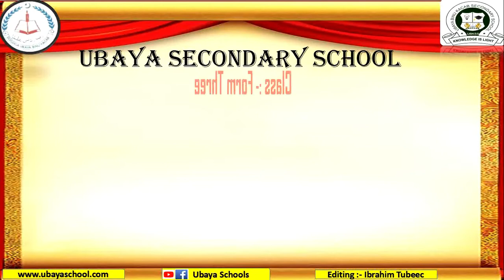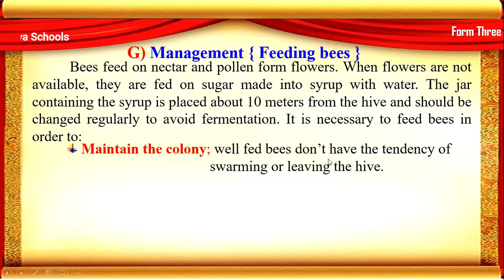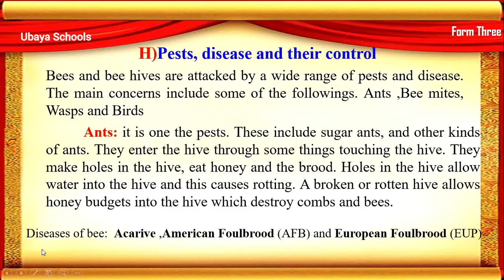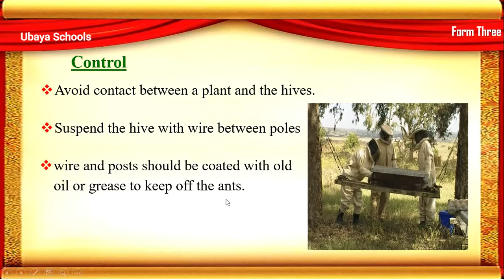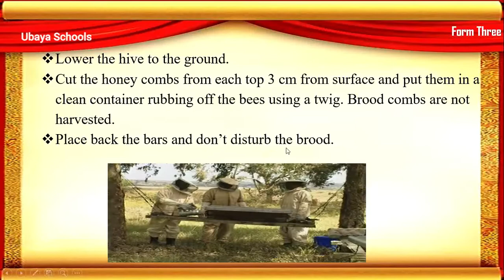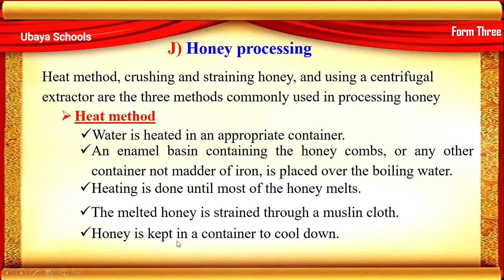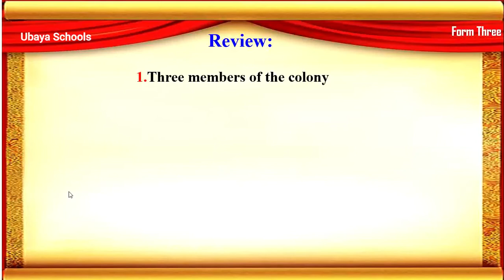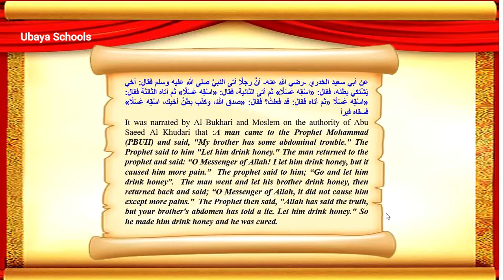Form 3/ Biology / Chapter 6:- Bee Keeping / Lesson {3} / Lecturer :-Ahmed Ali Dahir/ Ubaya Schools